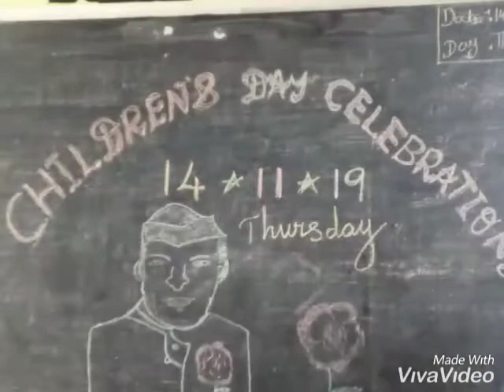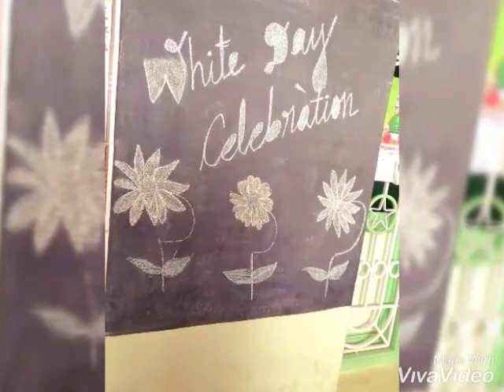🧚‍♀️🧚‍♂️CHILDREN'S DAY CELEBRATIONS 🧚‍♀️🧚‍♂️2020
Darussalam primary & English school